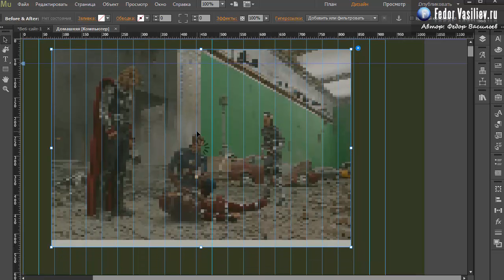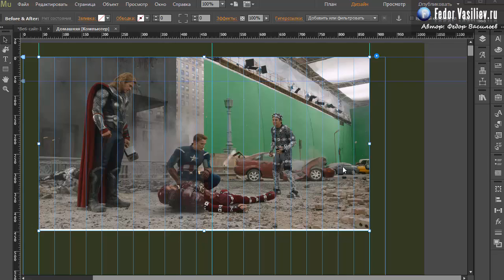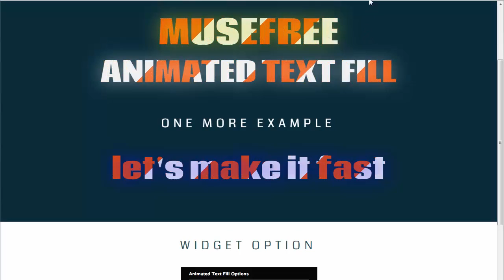68.Виджет смена картинки до и после в Adobe Muse | 2015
Из этого урока вы узнаете: как сделать смену картинок "до и после" с помощью простого виджета.